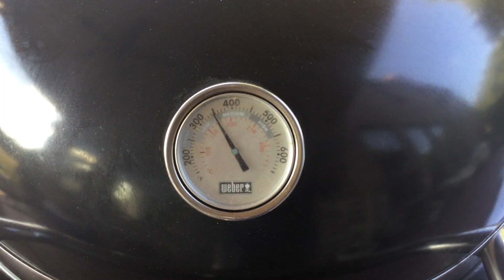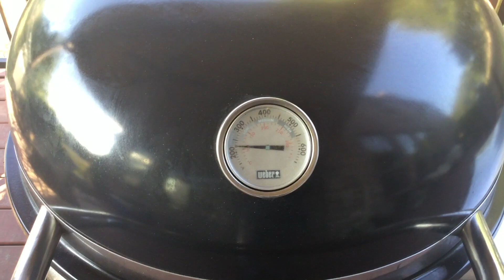Smoked Cornish Hens Stuffed With Dirty Rice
This video is about Smoked Cornish Hens Stuffed With Dirty Rice